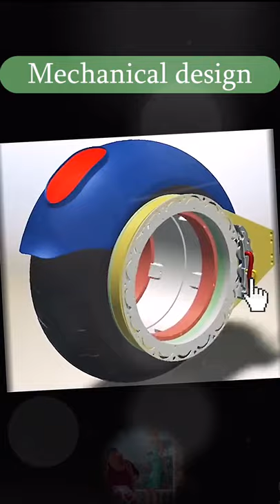Mechanical design for future bike